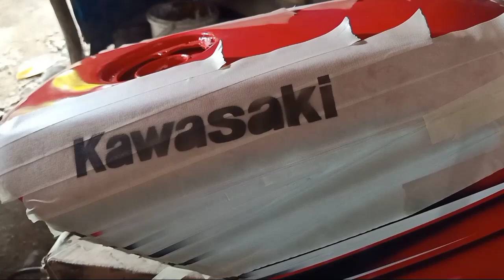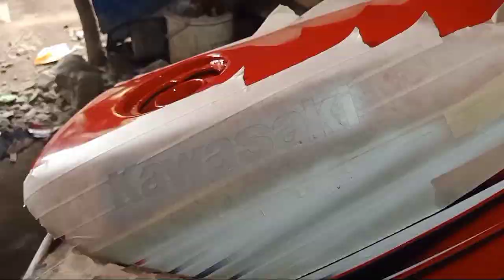Cara mudah dan cepat airbrush ulang tangki Ninja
Assalamualaikum sahabat ku jumpa lagi di channel Dinda paint 20 ,di Vidio kali saya akan membagikan sedikit ilmu cara cepat dan mudah airbrush ulang tangki motor , semoga bermanfaat dan buat sahabat sekalian jika Vidio nya bermanfaat jangan lupa di subscribe ya teman teman like juga dan share mana tau bisa bermanfaat buat sesama pengendali angin🙏@dindapaint2020